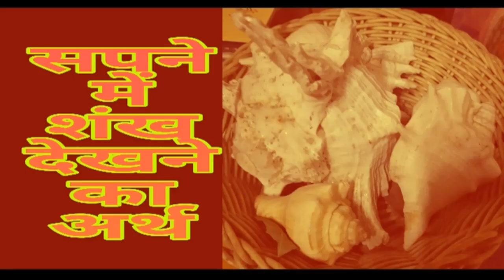Sapne mai Shankh Dekhna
This documentary is based on Deep Research. It is by Bol Bum. we always Try to Remember Indian Traditional Custom,it is world family system.